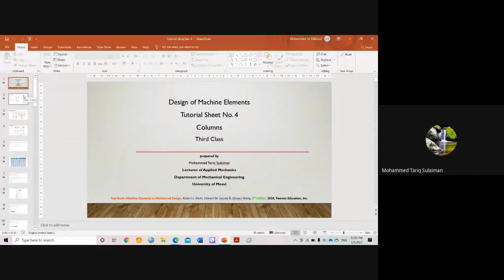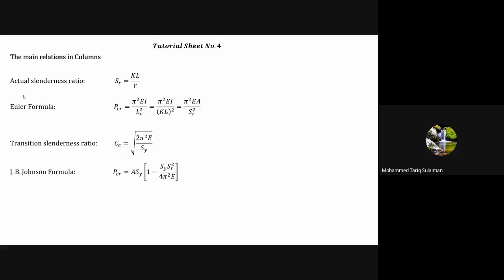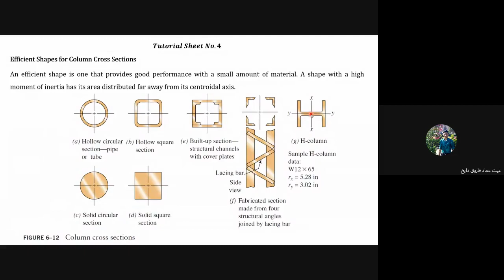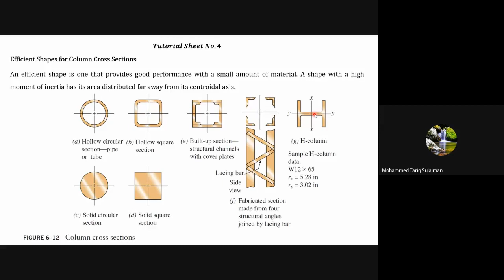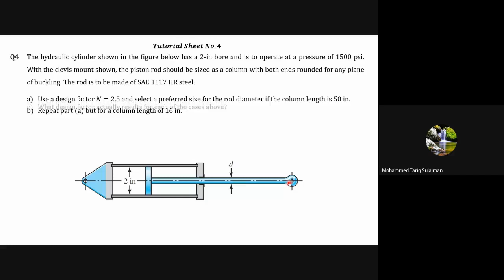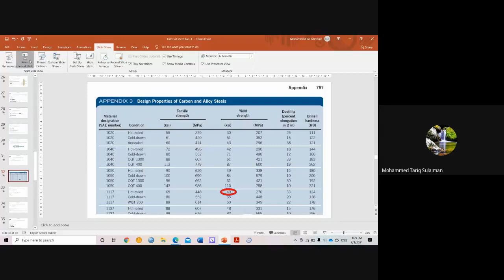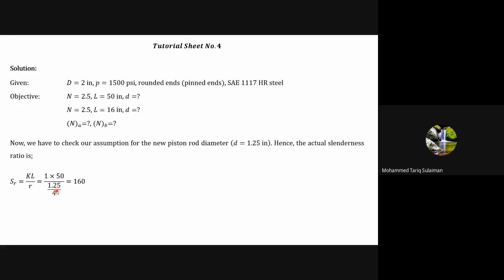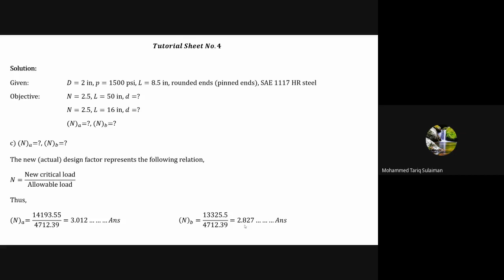Tutorial of Columns